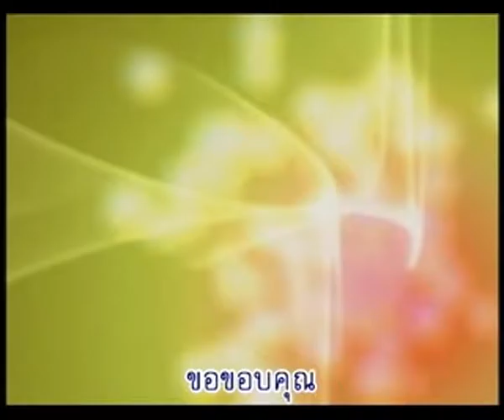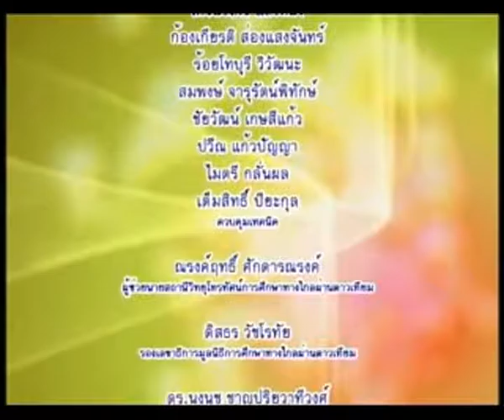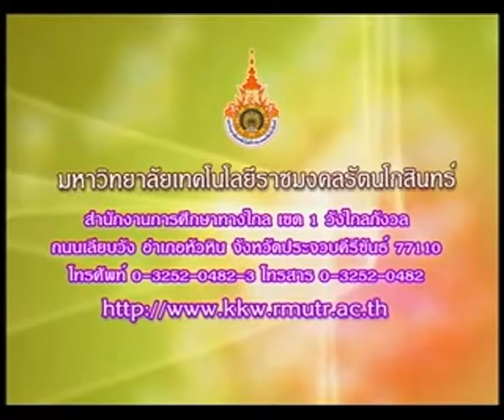รายการสารพันงานคหกรรม ตอนที่ 9 ถุงสวยดอกไม้หอมเพื่อแม่ (1) EP9/17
โครงการผลิตรายการโทรทัศน์เพื่อการศึกษาทางไกลผ่านดาวเทียม Dltv 15 ออกอากาศทาง สศทท 15 เเละทางช่อง UBC 200 รายการสารพันงานคหกรรม ตอนที่ 9 ถุงสวยดอกไม้หอมเพื่อแม่ (1) ภาคเรียนที่ 1-2553 โดย อาจารย์น้ำทิพย์ ชูเวทย์ EP9/17